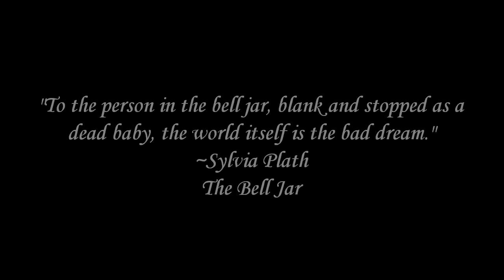The Bell Jar Final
Mr. Maduras English 11H Project
The Bell Jar by Sylvia Plath
Joan C, Emily S, Elissa T

Esther is a small town girl with a once-in-a-lifetime opportunity to make her name in the literary world.  Pressure and rejection, though, soon lead her down a path of depression, anger, and eventually psychosis.  Esther, once a promising young woman with hopes and dreams, becomes distant, paralyzed by the fear that she is trapped under her own "bell jar".  Her recovery is slow and painful as she stops looking longingly into the world and begins to live within it.